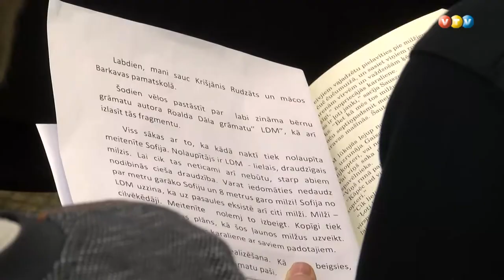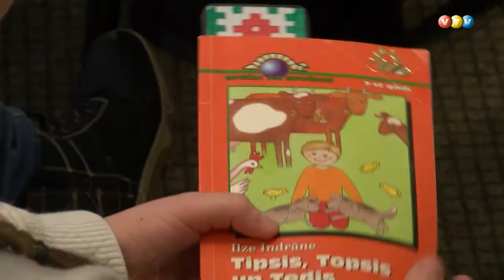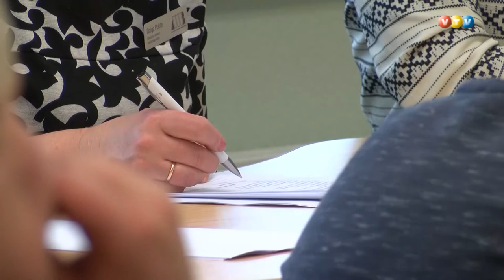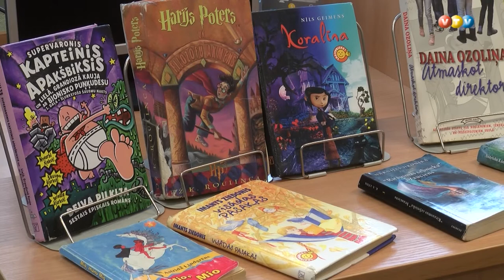Skaļās lasīšanas konkurss Madonā